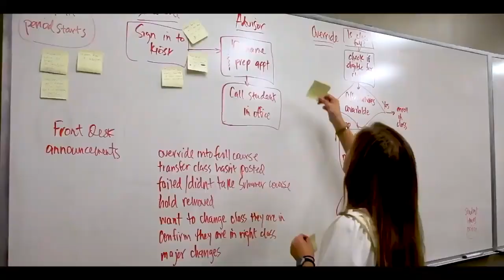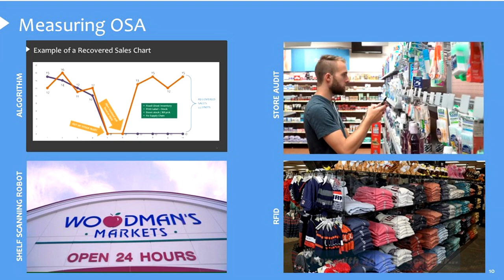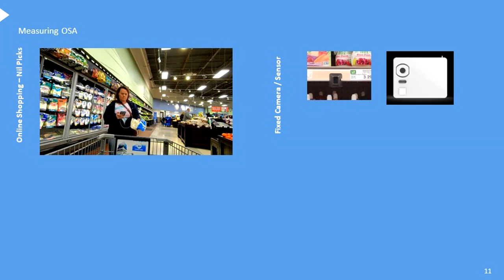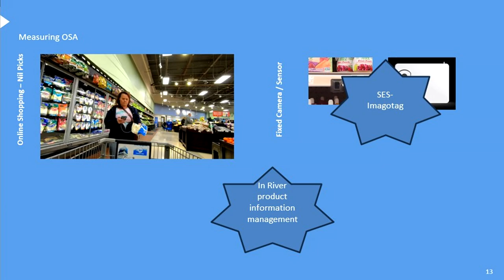Supply Chain LEAD Vodcast | State of the Industry with Emil Martinez (Part 2)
Host Mike Graen continues Season 3 of the Supply Chain LEAD Podcast by finishing up his conversation with Emil Martinez - Managing Partner Retail GTM NA at Tata Consultancy Services - to discuss the state of the industry. In this Part 2 episode, Mike and Emil discuss topics including:

- OSA's impact on shopping experience
- Leveraging OSA technology
- Retail technology evolution & industry planning